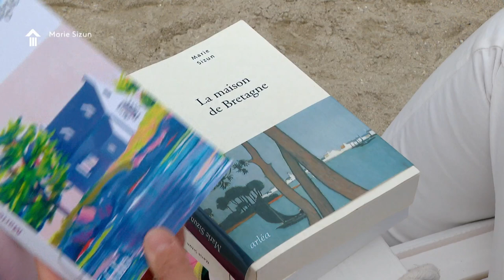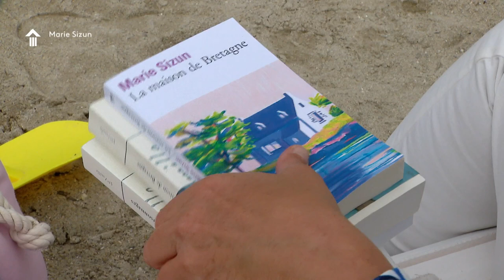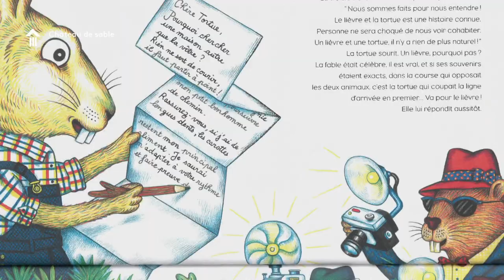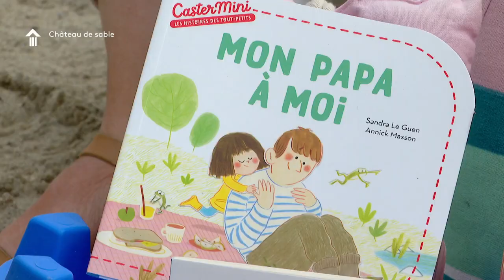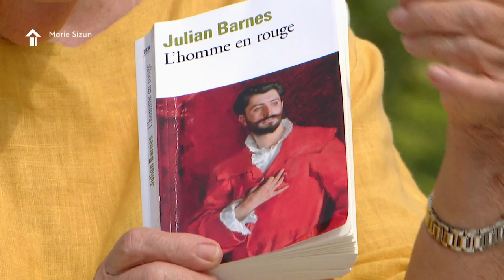La Cabine de Pages de Marie Sizun à l'Ile-Tudy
Dans l'émission littéraire estivale de France 3 Bretagne, la Cabine de Pages, Nathalie Rossignol part à la rencontre des auteurs de la région.

Marie Sizun, ancien professeur de lettres devenue écrivain à la retraite nous reçoit sur l'Ile-Tudy (29) où elle s'est installée. Son roman "La maison de Bretagne (Arléa-Folio) qui a reçu le prix de l'Académie de Bretagne et des Pays de la Loire s'y déroule.

avec le coup de coeur de la libraire Amélie Valsangiacomo du Café-librairie Gwennili du Faou (29)

équipe: Nathalie Rossignol
image: Guénolé Diguet
son Dominique Dallemagne
graphisme: Antoinette Grall
Montage: Florian Le Blanc